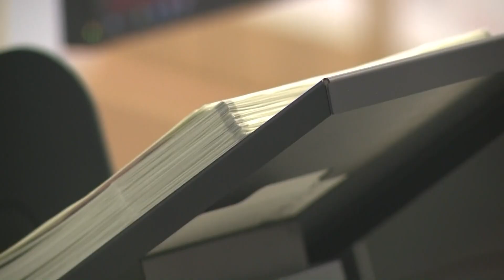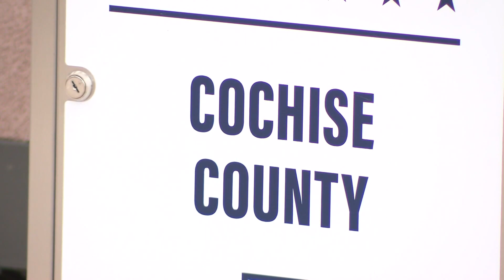What you need to know: Maricopa County's ballot counts and more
Here's what you need to know about the upcoming ballot count for the midterm elections, where Governor Doug Ducey will be on Election Night and more.